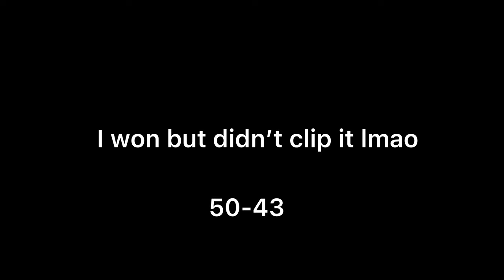Bro said I’d loose the 1v1 💀💀💀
Main song used: Jordanxbell-Casamigos